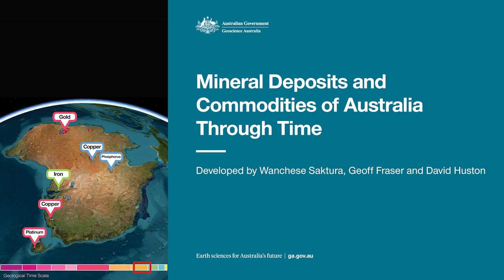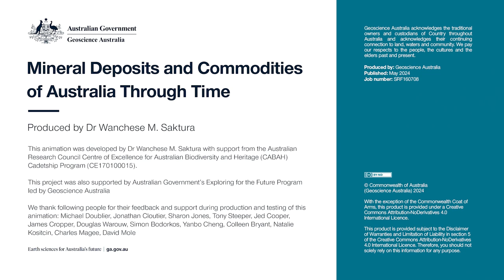Mineral Deposits and Commodities of Australia Through Time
This animation depicts the progressive addition of mineral deposits and commodities to the Australian continent through time, from approximately 3.5 billion years ago to the present. The animation is based on the mineral deposit dataset of Huston et al. (2021) GA Record 2021/20.

This video is also available to view or download from Geoscience Australia’s online catalogue eCat, from the following link: